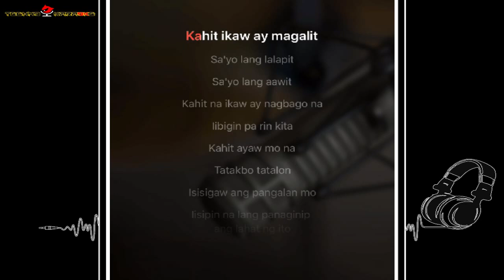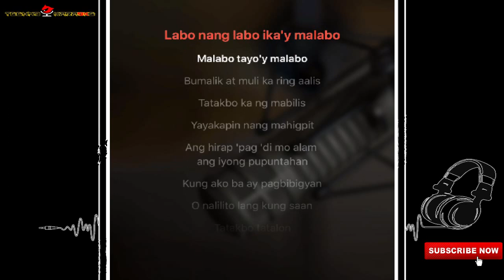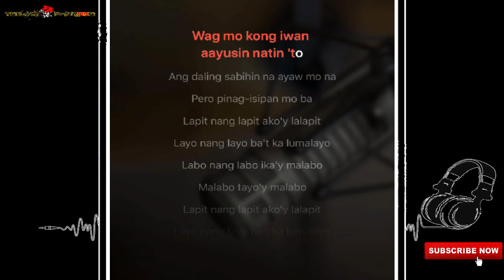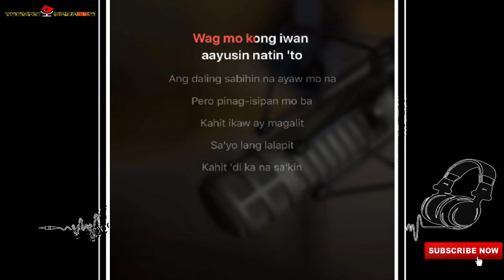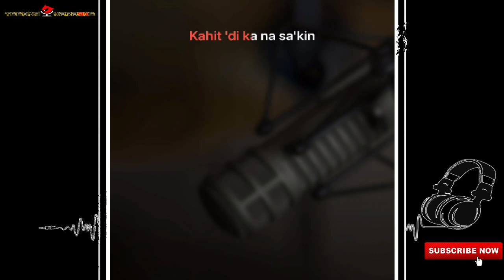Kahit Ayaw Mo Na - karaoke Lyrics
"Kahit Ayaw Mo Na"

Kahit ikaw ay magalit
Sa'yo lang lalapit
Sa'yo lang aawit

Kahit na ikaw ay nagbago na
Iibigin pa rin kita

Tatakbo, tatalon
Sisigaw ang pangalan mo
Iisipin na lang panaginip lahat ng ito

O, bakit ba kailangan pang umalis?
Pakiusap lang na wag ka nang lumihis
Tayo'y mag usap, teka lang, ika'y huminto
Wag mo kong iwan, aayusin natin 'to

Ang daling sabihin na ayaw mo na
Pero pinag-isipan mo ba?

Lapit nang lapit, ako'y lalapit
Layo nang layo ba't ka lumalayo?
Labo nang labo, ika'y malabo
Malabo, tayo'y malabo

Bumalik, at muli ka ring aalis
Tatakbo ka nang mabilis
Yayakapin nang mahigpit

Ang hirap 'pag 'di mo alam ang iyong pupuntahan
Kung ako ba ay pagbibigyan
O nalilito lang kung saan

Tatakbo, tatalon
Isisigaw ang pangalan mo

Malabo, tayo'y malabo

Malabo

Sa'yo lang lalapit
Kahit 'di ka na sa'kin